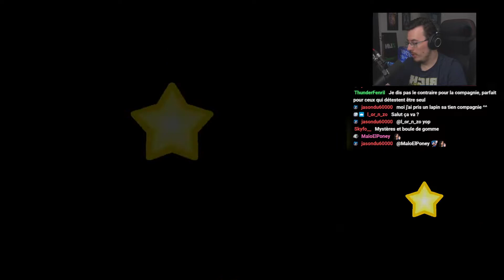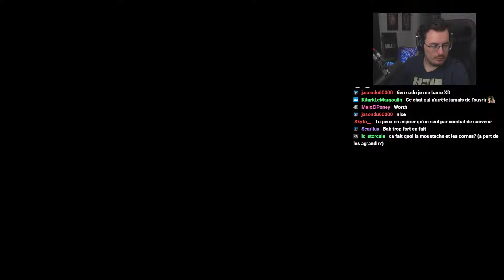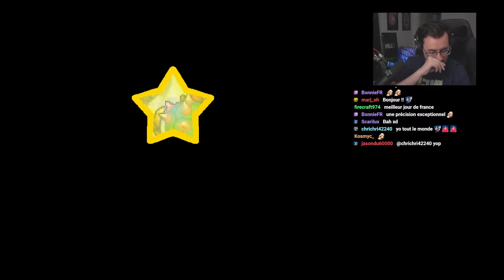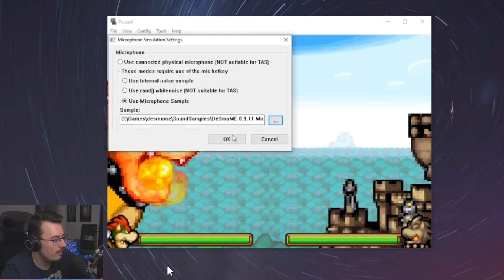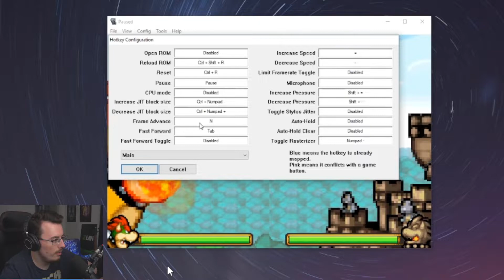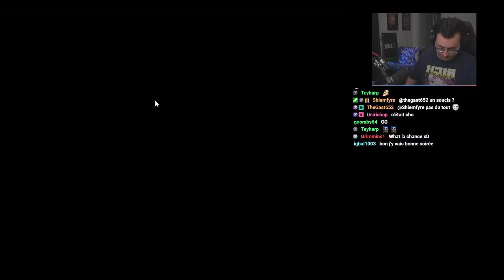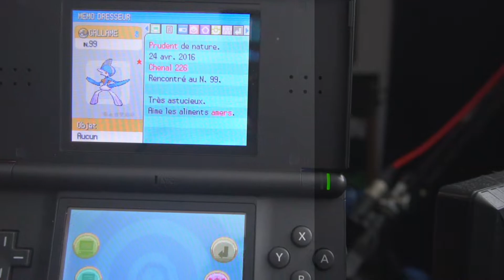VOD - Mario&Luigi dans le Bowser - Ep.7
Stream du 31 Mai 2022